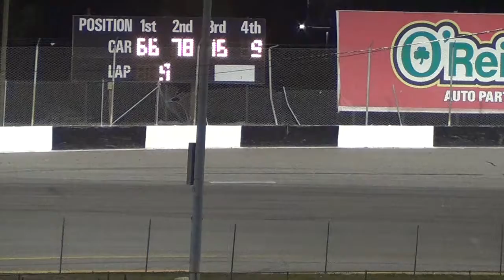Modified 30 | New Smyrna, Feb 24 '17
55 Sean Bass
75 Ben Bosowski
1R Roger Blevins
4B Alan Bruns
9C Jeff Choquette
15D Robert Deal
78 Travis Eddy
22 James Ellis
44B Matthew Green
46 Doug Moff
57 Tim Moore
1W Wayne Parker
71 LB Skaggs
99 Cody Stickler
66 Jerry Symons
15 Tank Tucker
26 Gordon Watson
43 Jason Wells
96 Matt Wheeler